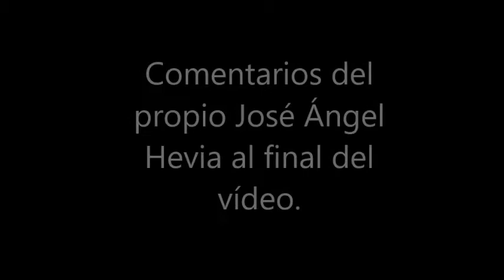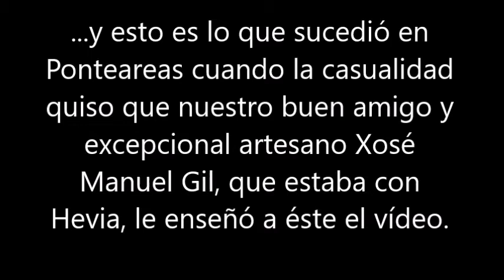Talentos de Lume de Biqueira. 2. Manu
Desde hace 2 o 3 años nuestro jovencísimo alumno Manu (13 años recién cumplidos) viene demostrando que está increíblemente dotado para la música en general y para la gaita en particular.
En este vídeo se puede comprobar su buen hacer.